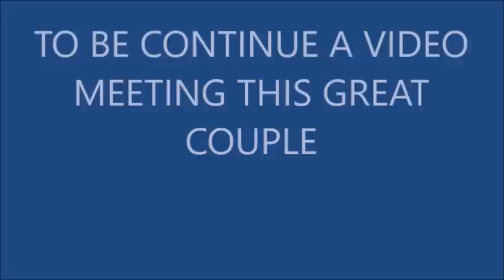NANAY DONT WANT TO COOPERATE AND UNEXPECTED MEETING OF TONY FROM LONDON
To meet thousands of honest and attractive ladies please click this link and join freely now